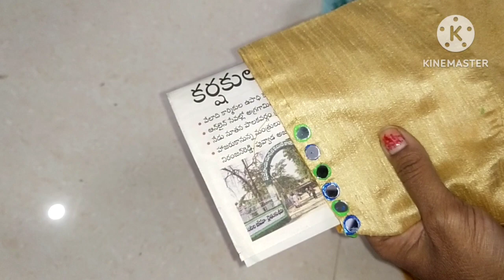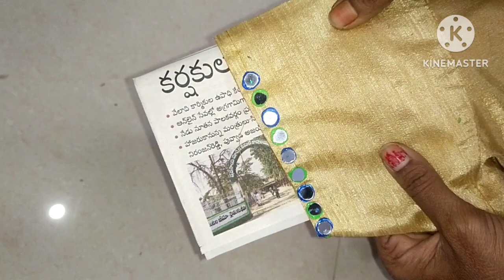మధ్యాహ్నం బుర్రకి పదును పెట్టే పనులు // ఐడియా నచ్చిందా😜 indian mother afternoon works